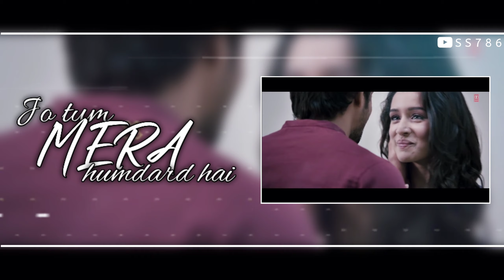Jo tum mera humdard hai whatsapp status || humdard song || love WhatsApp status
jo tum mera humdard hai whatsapp status